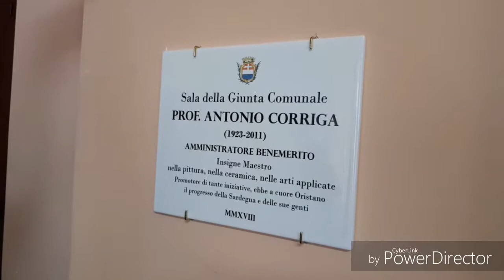Sala Giunta comunale intitolata ad Antonio Corriga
Stamattina il riconoscimento al pittore e ceramista oristanese. La figlia Sabrina: "Abbiamo fondato un'associazione che lo ricorda e che vuole avviare un'opera di autentica, per evitare il commercio dei falsi"